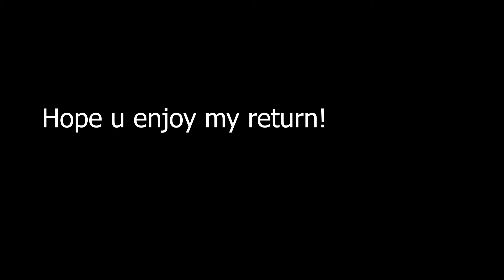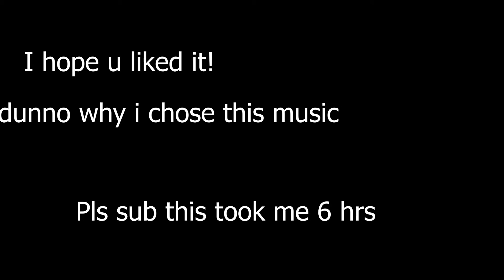Sleep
Also this is a montage enjoy

I am now back

Info:
Im a young youtuber who has dreamed of becoming a well known youtuber with 1000 subs and thats what ive dreamed of for over 3 or 4 years. i finally have what i need to even upload a video. i work hard on my videos to ensure you like them. they may not be good but im trying to improve.

Setup (external)

Dell g7 Gaming Laptop (its trash)

Setup (internal)

64 bit pc

1920 x 1080 Monitor (Build In)

Thanks to all who watched. Have an awesome day!!!